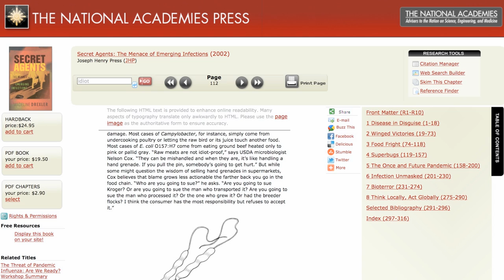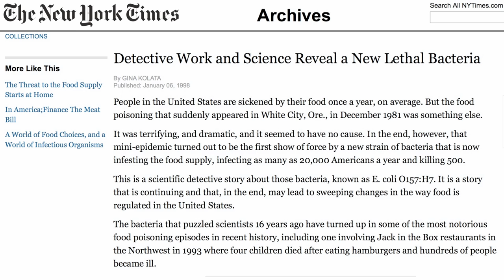Unsafe at Any Feed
DESCRIPTION: In a national survey, fewer than half of the participants realized meat contaminated with fecal food-poisoning bacteria such as Salmonella can still legally be sold. Rather than producing safe products, the meat industry shifts the responsibility for safety onto the consumer. Industry experts, in fact, admit it's too expensive for the industry not to sell contaminated chicken—see Fecal Bacteria Survey For questionable steps the meat industry is taking to mediate the threat see Viral Meat Spray and Maggot Meat Spray The risks of handling fresh meat are discussed in Food Poisoning Bacteria Cross-Contamination There are 25 other videos on foodborne illness and hundreds of other videos on more than a thousand subjects

Have a question for Dr. Greger about this video? and he'll try to answer it!

Image Credit: sahlgoode / Flickr.